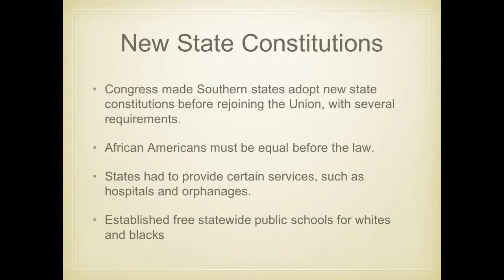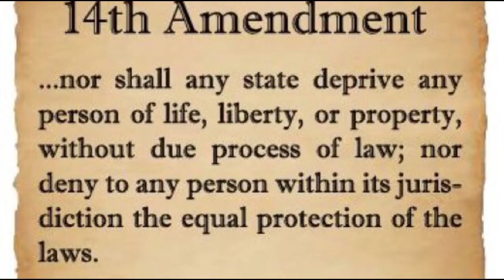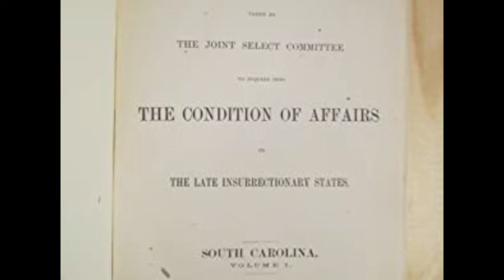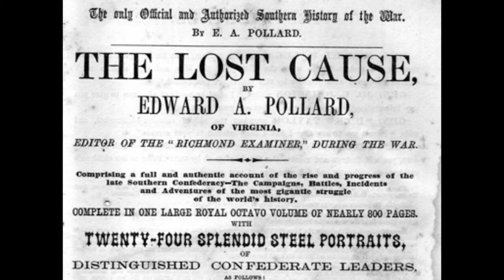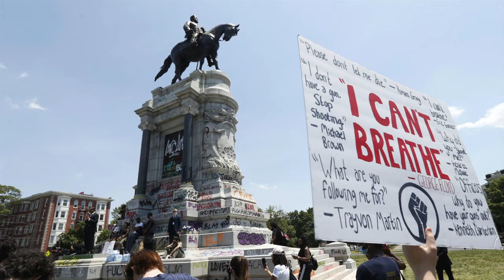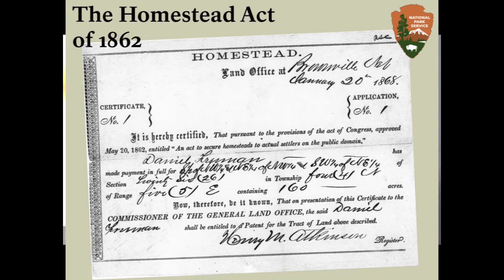The Short Lived Hope of Reconstruction Era & The Rise of the Confederate Hero with Kirsten Mullen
The Reconstruction Era was a brief moment in time when Freed Blacks were elected to office. They were a powerful influence in Southern States creating progressive legislation for a democracy that works for all. The rise of the Ku Klux Klan, White Terror and a  strong coordinated effort to create a revisionist history of the Civil War ended the "Seven Mystic Years"  of the Reconstruction Era as described by W.E.B. Dubois.  A. Kirsten Mullen, co-author of From Here to Equality: Reparations for Black Americans in the 21st Century describes the hopeful realities of this time and the forcefulness of the active forgetting effort to create the  myth of the "Lost Cause" and the heroes of the confederacy that persist today.  She is a writer, folklorist, museum consultant, and lecturer whose work focuses on race, art, history, and politics.